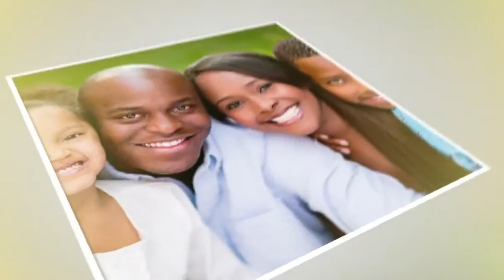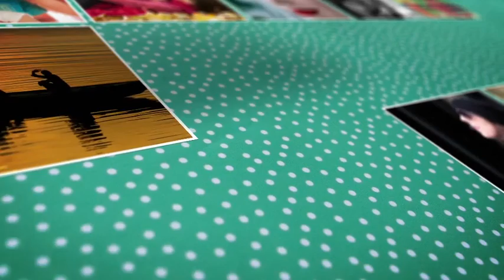After Effects Project Files - Mosaic Photo Reveal VideoHive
Mosaic Photo Reveal
A Photo Slideshow

Have you ever wanted to create a mosaic image? Now you can with Mosaic Photo Reveal. A complex project made easy to use through this template. Customise an elegant video project, for all occasions. Showcase 100 photos to reveal a special image of someone for their birthday, wedding, anniversary, father’s day, special occasions, travel destination, product launch or for your company conference. Drag and drop in your photos, adjust the position of each to your liking, add audio, then hit render! Some bonus texture images have been included if you’d like to use it as the background.